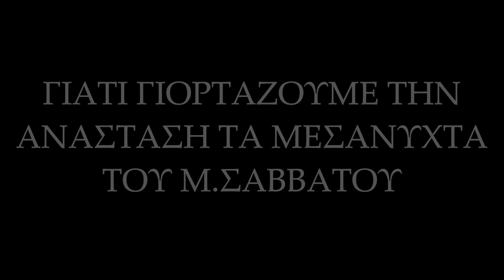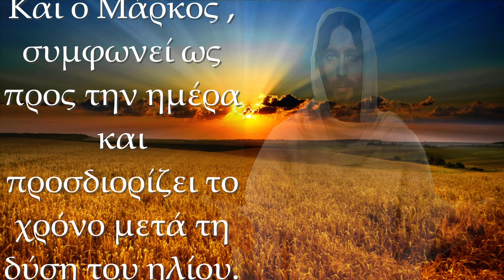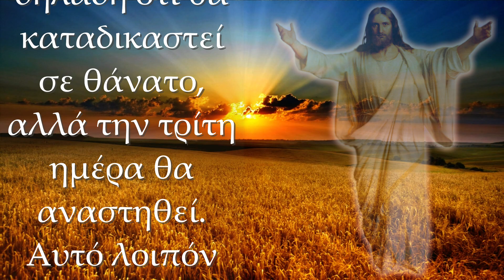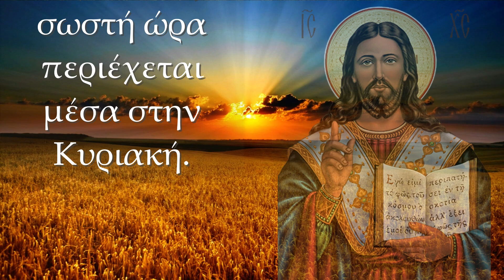ΓΙΑΤΙ ΓΙΟΡΤΑΖΟΥΜΕ ΤΗΝ ΑΝΑΣΤΑΣΗ ΤΑ ΜΕΣΑΝΥΧΤΑ ΤΟΥ Μ.ΣΑΒΒΑΤΟΥ